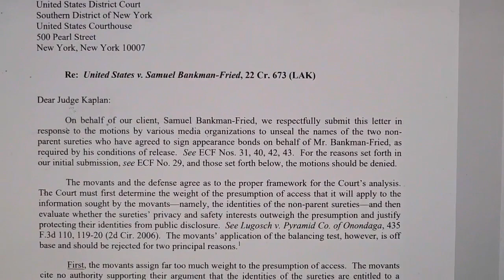Sam Bankman-Fried Useful Idiots Blues by Matthew Russell Lee, Inner City Press March 25, 2023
Sam Bankman-Fried Useful Idiots Blues
by Matthew Russell Lee, Inner City Press March 25, 2023

Bankman-Fried! Bankman-Fried!
Useful celebrity idiots, that what he need!
Gisele Bundchen! Gisele Bundchen!
Selling the pyramid scheme at an exclusive luncheon!

Don't forget Tom Brady
Mister Brand Ambassador
Toying with retirement
Torn off thumb then catheter

Miami Heat arena / Taking down the sign
Lawsuits being filed / A bankruptcy gold mine

Bankman-Fried! Bankman-Fried!